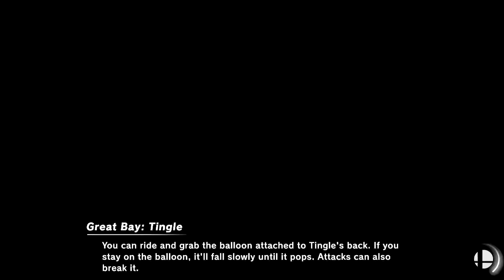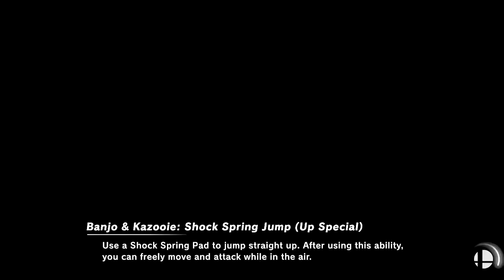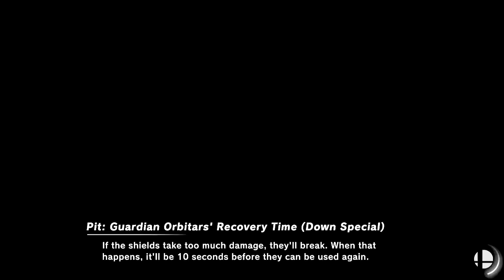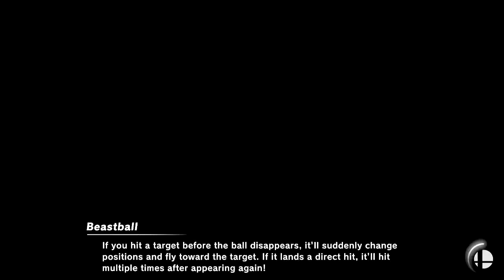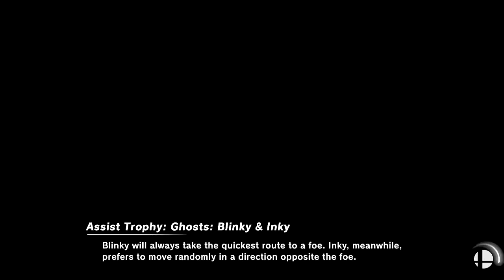Super Smash Bros Ultimate Amiibo Fights – Weapons Tourney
Which amiibo would you like to see battle it out next? Smash On!!!